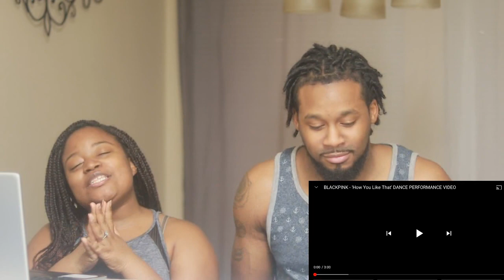[FIRST TIME REACTION] BLACKPINK - 'How You Like That' DANCE PERFORMANCE VIDEO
[FIRST TIME REACTION] BLACKPINK - 'How You Like That' DANCE PERFORMANCE VIDEO | The Demouchets REACT

Our very first time reaction to Blackpink.

▹Support our family by checking out...⬇
‣Family Business: